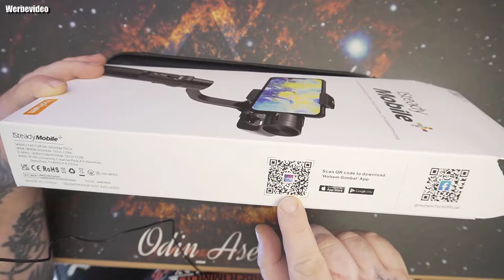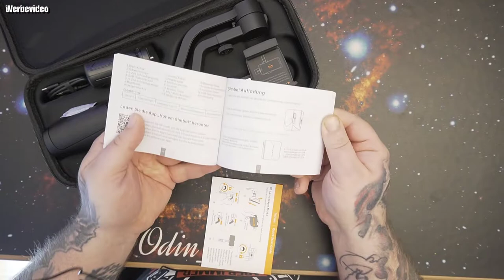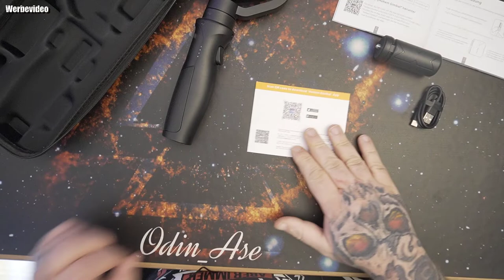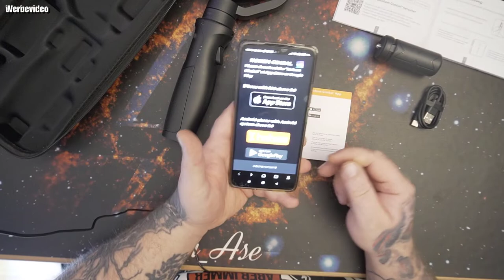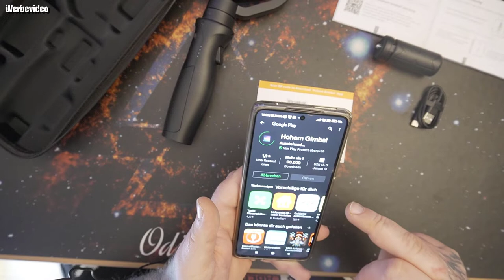Unboxing | Hohem iSteady Smartphone Gimbal Stabilisator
【Das neue 3-Achsen-Algorithmus iSteady 3.0 System】Diese Technologie kann die Situation von verwackelten Bildern erheblich verbessern. Egal, ob Sie gehen oder laufen, Sie können immer klare und stabile Bilder und Videos mit diesem Smartphone Gimbal erhalten. Es wird eine gute Entscheidung sein, auf Reisen und Partys mit diesem Gimbal Stabilisator schöne Momente aufzunehmen. Nach einer vollen Ladung kann der Stabilisator 8 Stunden lang im Standby-Modus bleiben.
【Neuer Sportmodus ＆ perfektes Gleichgewicht】Hohem Smartphone Gimbal Sportmodus ermöglicht Ihnen unglaublich flüssige und wackelfreie Aufnahmen, wenn Sie schnell Treppen hoch und runter rennen, im Freien radeln oder auf unwegsamen Gelände unterwegs sind. Der Hochleistungsmotor des Handy Stabilisators ealisiert Achsüberschneidungen und Aufnahmen aus jedem Winkel, immer ganz geschmeidig. Die variable Geschwindigkeitsanpassung der 3 Achsen reagiert äußerst präzise auf jede Handbewegung.
【Mehrere Modi, Schnellwechsel per Taste】Der Handy Gimbal verfügt über viele Modus (Schwenkfolgemodus, Sperrmodus, Schwenk- und Neigungsfolgemodus und PhoneGo usw.). Wir haben noch vertikale Funktionen. Sie können die Ausrichtung der Baugruppe leicht ändern und schnell zwischen horizontaler und vertikaler Aufnahme wechseln, verschiedene Effekte zu erzielen. Sie können über unsere Hohem Gimbal App auch mehrere Funktionen verwenden: Zeitraffer, Zeitlupe, Motionlapse, Sportmodus usw.
【12 Stunden Standby】 Hohem Smartphone Gimbal Stabilisator ist mit eingebauter 3600 mAh Akku (bidirektionales Laden),der eine Standby-Zeit von 12 Stunden und eine Betriebszeit von 5-6 Stunden ermöglicht. Diese Handy Gimbal kann als Powerbank verwendet werden, um Ihre Smartphones jederzeit aufzuladen. Wichtige Hinweise: Schalten Sie den Smartphone Stabilisator nicht ein, wenn kein Smartphone aufgesetzt ist. Andernfalls wird der Smartphone Gimbal Stabilisator wackeln und automatisch ausschalten.
【Breitere Kompatibilität】Hohem Smartphone Gimbal hat eine maximale Belastbarkeit von 280 g und ist kompatibel mit Handys，die zwischen 55-89 mm breit und weniger als 8,4 mm dick sind. Dank des neu aufgerüsteten Motors ist das Gimbal Smartphone mit allen gängigen Mobiltelefonmodellen kompatibel, die derzeit auf dem Markt sind, wie z. B. den iPhone 13- und 12-Serien, den Samsung Galaxy- und Note-Serien, den Huawei Mate- und Nova-Serien usw. (Android-System 5.0 und höher, iOS-System 11.0 und höher )